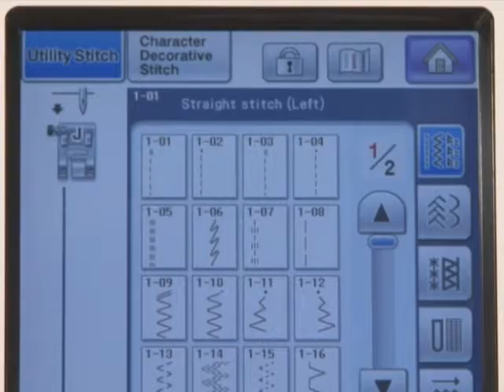[BrotherSupportSewing]faqh000625_000_pt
Calcador para Pregas